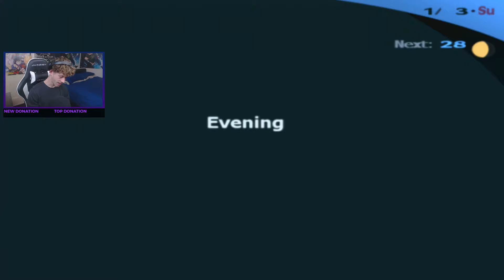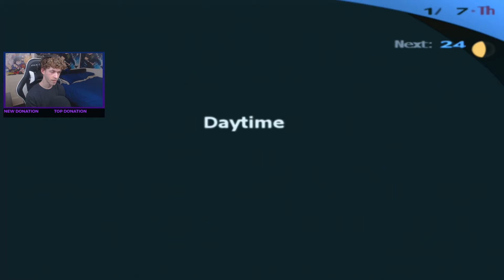Maiko's Abusive Parents Revealed • Persona 3 FES [HARD] • 91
Damn this little girl Makoto really be going through hard times...
• Important Links! •

• Ongoing Projects! •